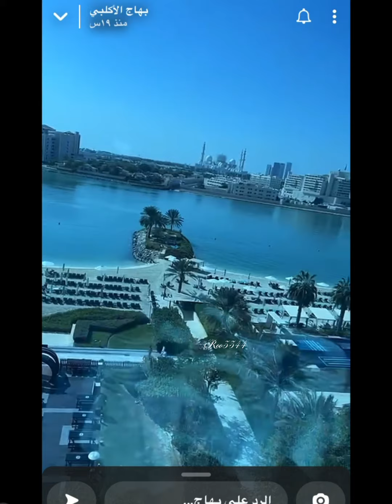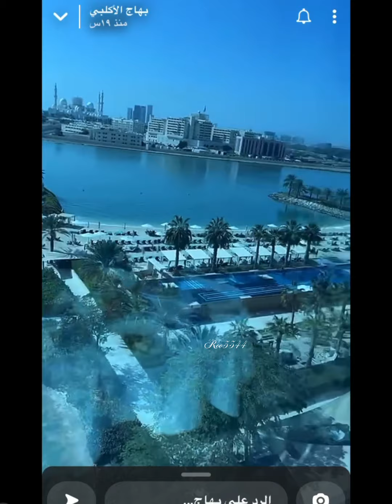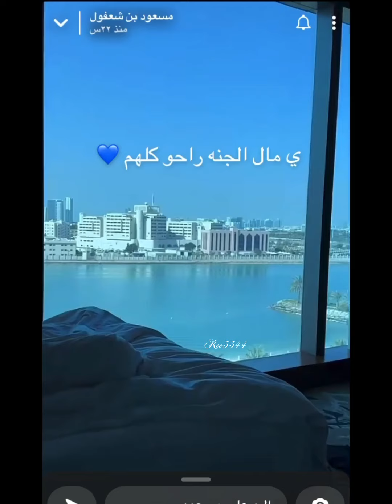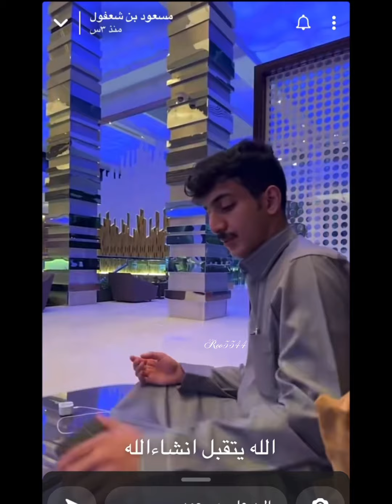سنابات بهاج الاكلبي باابو ظبي مع سنابات مسعود🛑بهاج_الاكلبي